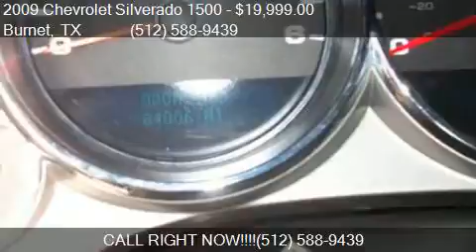2009 Chevrolet Silverado 1500 LT for sale in Burnet, TX 7861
This 2009 Chevrolet Silverado 1500 LT is for sale in Burnet, TX 78611 at Ward Motor Company.

Engine: 5.3L V8
Transmission: Automatic 6-Speed
Color: White
Mileage: 84006
Contact Ward Motor Company 1001 E Polk St Burnet, TX 78611 to test drive this 2009 Chevrolet Silverado 1500 LT today.